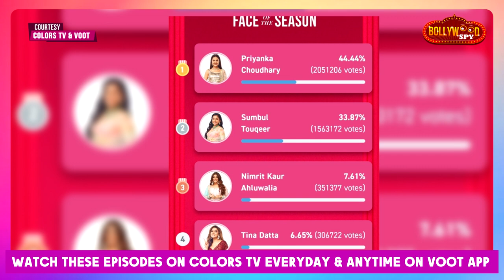Bigg Boss 16 | My GLAMM Me Bada Badlav, Priyanka Aur Sumbul Me Kaun Aage?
BiggBoss16 | My GLAMM Me Bada Badlav, priyankachoudhary Aur Sumbul Me Kaun Aage?